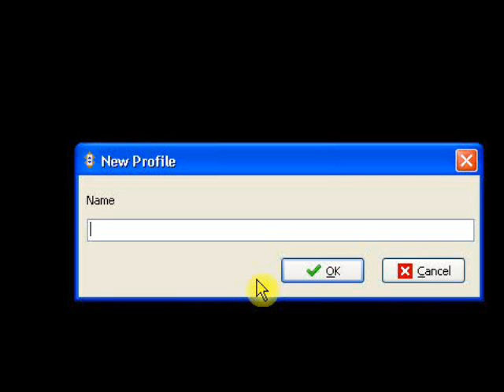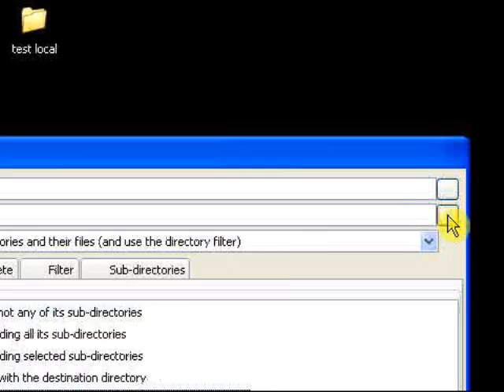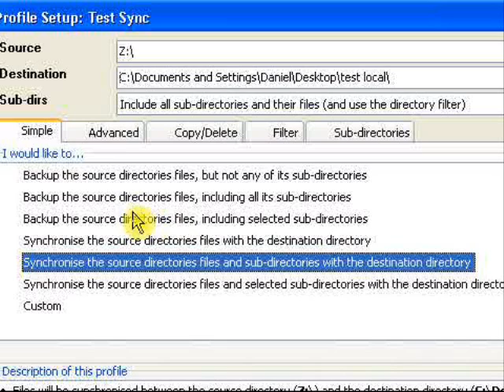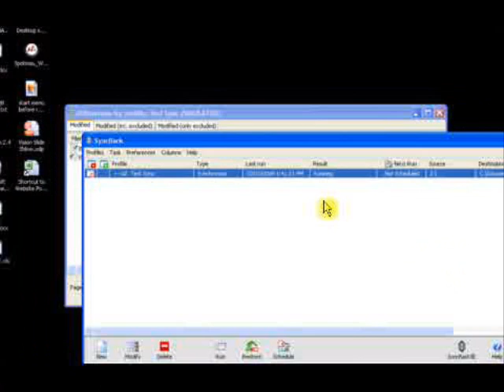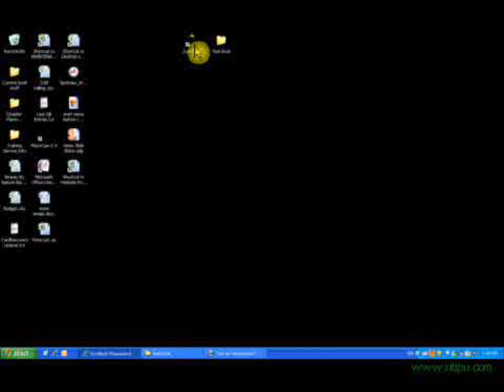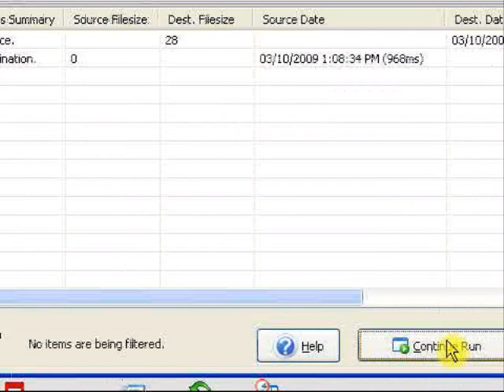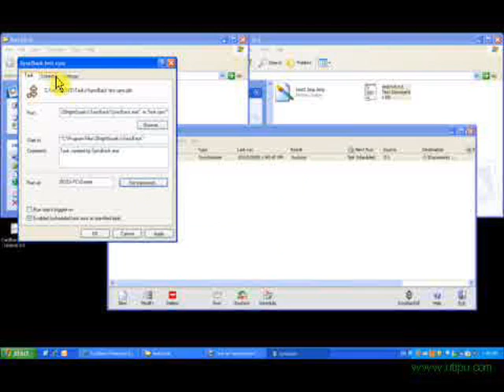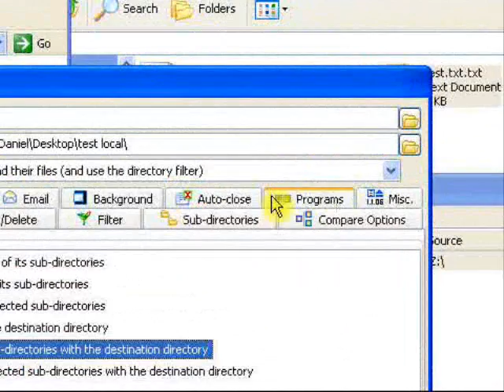Syncronize files bewteen two computers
How to syncronize files and folders between two computers.  Great for laptops synching with a server.  Whatever files are most up to date will give the changes to the other computer.  Many options available